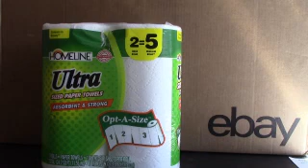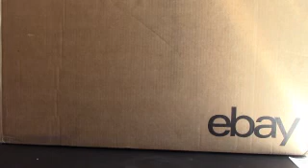CORONA VIRUS PANIC-USEFUL TIPS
THIS VIDEO IS ABOUT WHAT TO DO ABOUT THE PANIC OVER THE CORONA VIRUS AFFECTING WHAT YOU CAN BUY.

THIS VIDEO WAS MADE FOR A TEEN AND ABOVE AUDIENCE. THE INTENT OF THIS VIDEO IS TO EDUCATE AND ENTERTAIN THIS AGE BRACKET.

CAMERA: CANON VIXIA HFR 800

EDITING: CYBERLINK POWER DIRECTOR 16

EBAY STORE

STICKER TRADE OR SHIP TO:
               Chuck Gentles
               Mayer Az, 86333